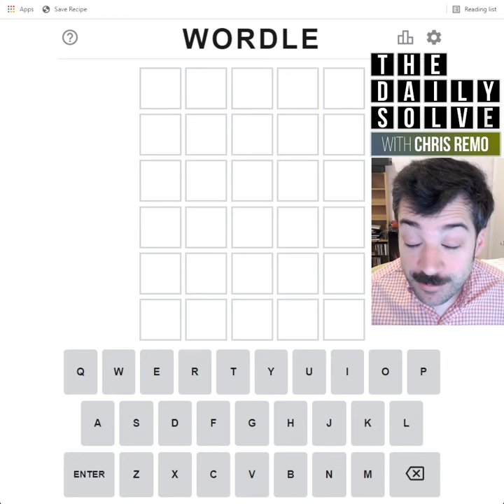Wordle 218 - 23 Jan 2022